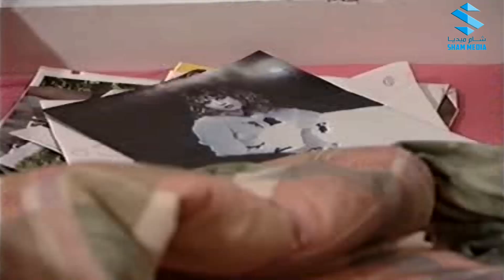قلة ذوق و كترة غلبة الحلقة 8 ـ منوم قوي ـ قصي خولي و نادين تحسين بيك